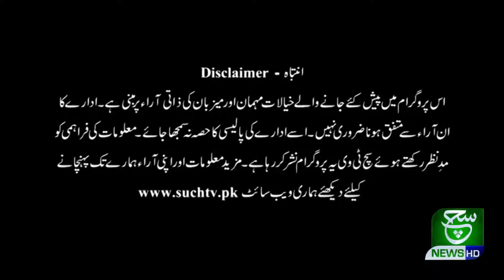Nazrana-e-Aqeedat(Hazrat Imam Zain-ul-Abdin (A.S) - 18-03-2021